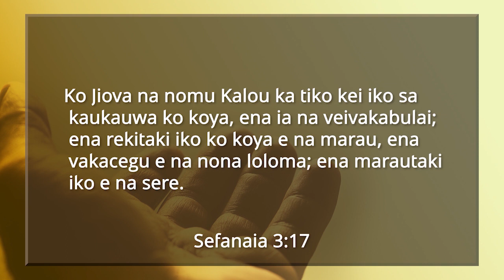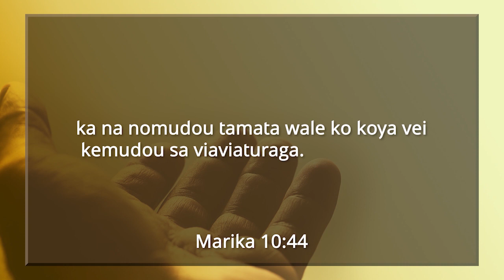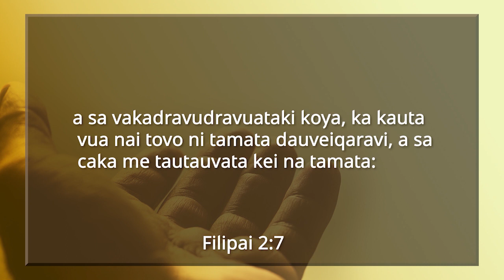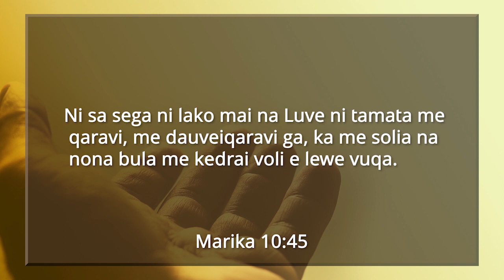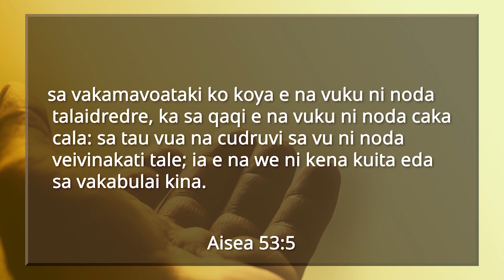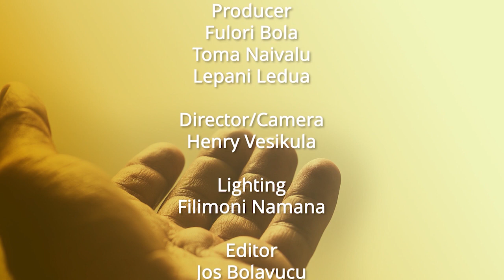Morning Devotion (08/06/2020) with Pr Lepani Ledua - Nomu Kalou Ena Mataka